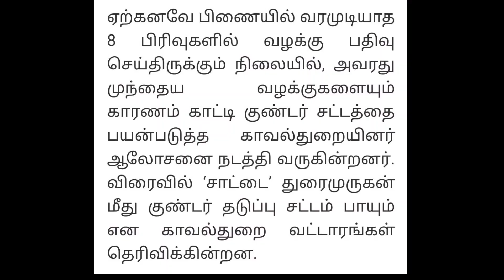சாட்டையை விடாமல் துரத்தும் திமுக | Seeman | Saatai | Dmk | Ina viduthalai